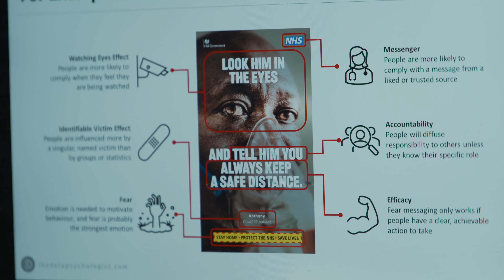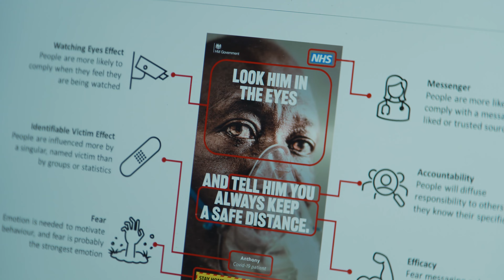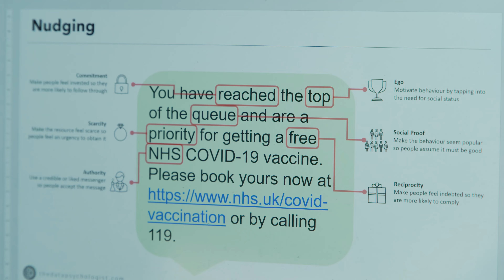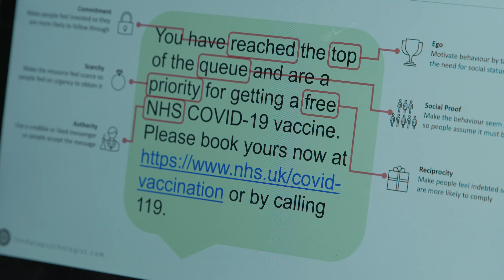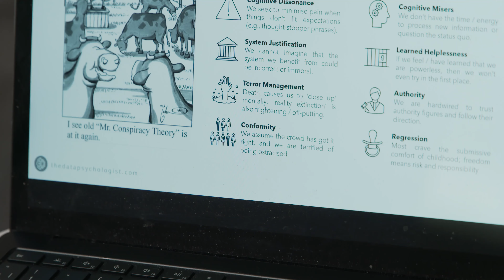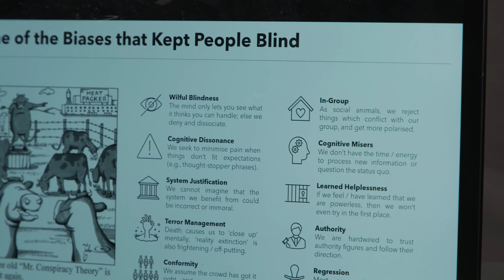Applied Behavioural Scientist | Patrick Fagan | BIG PICTURE INTERVIEW SERIES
Sign up for more content like this: bigpicture.watch/newsletter/

Patrick is an accomplished applied behavioral scientist with over a decade’s experience ‘turning minds into money’. That is, he takes psychology academia and practically applies it in the real world. We spoke together on a panel and I was impressed by his presentation in dissecting the behavioral strategies used by the WHO and governments during the covid period.

For over a decade Patrick has been running research to help clients understand their customers and improve their products and communications, using a whole range of social influence techniques.

In this candid personal interview he describes his personal dilemma working in an industry using methods to 'nudge' the public opinion for clients. He comments on the difference when rendering his service to a company to sell products, such as Coca Cola, where it's clear and honest in the mission to sell products. But when governments worldwide embark on a moral crusade under the banner of a public health emergency, this raises serious concerns for the direction of society. With CBDCs and digital IDs being pushed heavily now, free society is under imminent danger of being lost.

When the WHO was coordinating lockdowns, masks and the jab rollout using sophisticated psychological messaging strategies, Patrick could see the strategies used clearly. In this interview he dissects the science of social influence governments, industry and oligarchs used against our better judgment.

This interview is truly a graduate/executive level lesson on the science of social influence from one of the industry's best.

"The point of propaganda is not to change people's minds, but to humiliate them, to show them who's boss. So maybe by building up hope and letting it down again, that's what people are doing."

Patrick feels that "I think voting is the illusion of control or the illusion of choice. It creates false hope. It makes people think that they have a say and they have control in a system that they don't. And it also has a kind of cathartic effect. So anthropologically, there's something called the killing of the King in a book called The Golden Bough, But there's kind of this anthropological ritual where we see leaders as kind of a scapegoat and we vent their frustrations onto them... If people realized that that would be very dangerous to the power structure."

"You have to have these two sides that feed each other and the most powerful thing you can do is kind of step away from that...  The only dogs that Pavlov couldn't conditioned were those who didn't even pay attention to the battles in the first place... So the best thing is try not to engage with it at all.

So I spoke to a magician for my new book and I asked him how do you not get tricked by magicians? And he said, If you don't want to get tricked, don't go to the show."

Learn from this interview. Take notes.